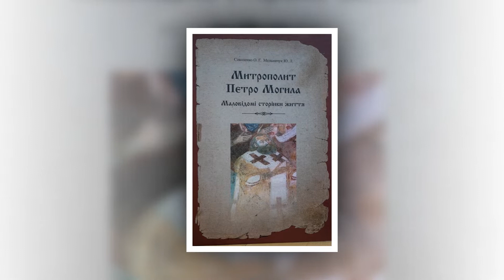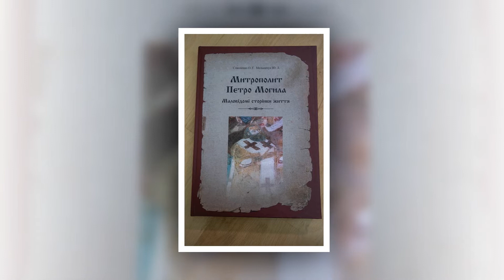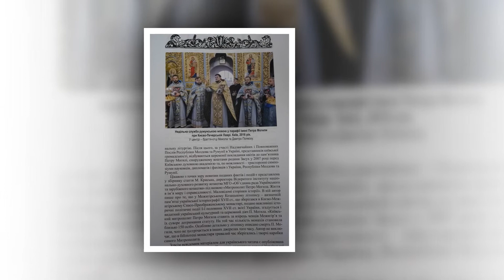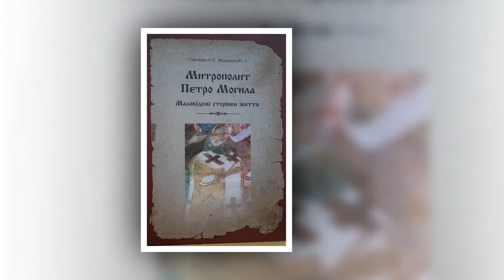Pe Urmele Inedite Ale Lui - Petru_Movilă - Слідами Митрополита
25  - Februarie -  2021 -  Agenţia «UKRINFORM» din Kyiv.

Vă propun să audiați un interviu despre prezentarea colecției de materiale a III-a Conferință internațională științifico-practică „Mitropolitul Petro_Movilă: pagini puțin cunoscute ale vieții”.

Realizat de jurnalistii Marin_Gherman și Carolina_Jitaru de la Radio Ucraina Internațional.

Video de Mihai_Grosu.

«PE URMELE INEDITE ALE LUI PETRU MOVILĂ» – cu acest cognitiv generic, intrigant din punct de vedere ştiinţific, în data de 25 februarie 2021 la Agenţia «UKRINFORM» din Kyiv s-a desfăşurat un important eveniment cu rezonanţă internaţională: prezentarea volumului trilingv (uraineană, română şi englezâ) «Mitropolitul Petru Movilă: pagini puţin cunoscute ale vieţii».

⭕ În capitala Ucrainei a fost prezentată cartea ‟Mitropolitul Petru Movilă: pagini puţin cunoscute ale vieții”.
«Pe urmele inedite ale lui Petru Movilă» – cu acest cognitiv generic, intrigant din punct de vedere ştiinţific, în data de 25 februarie a.c. la Agenţia «UKRINFORM» din Kyiv s-a desfăşurat un important eveniment cu rezonanţă internaţională: prezentarea volumului trilingv (uraineană, română şi englezâ) «Mitropolitul Petru Movilă: pagini puţin cunoscute ale vieţii».

❗"Митрополит Петро_Могила: маловідомі сторінки життя" .

⭕ 25 лютого 2021 року, у приміщенні Укрінформу відбулася презентація збірника матеріалів ІІІ Міжнародної науково-практичної конференції «Митрополит Петро_Могила: маловідомі сторінки життя». Видання призначене для широких верст читачів — наукових працівників, викладачів і студентів вищих навчальних закладів, учнів, краєзнавців, а також для усіх, хто цікавиться історією України.

Організатори: Науково-дослідний інститут козацтва Інституту історії України НАН України; Інститут добросусідства; Національної спілки краєзнавців України.
Спікери: Теофіл_Рендюк - Надзвичайний і повноважний посланник України в Румунії, доктор історичних наук, директор Інституту добросусідства; Раду Філіп - Радник Посольства Румунії в Україні; Сильвестр - ректор Київської духовної академії і семінарії, єпископ Білогородський; Руслан Болбочан - Надзвичайний і Повноважний Посол Республіки Молдова в Україні; Юрій_Мельничук - директор Науково-освітнього центру патріотичного виховання молоді Міжнародного університету розвитку людини «Україна», член Національної спілки краєзнавців України; Олександр Соколенко - директор музею історії та культури «Уваровський дім», член Національної спілки краєзнавців України.

12 ianuarie 2022, în incinta Casei de Cultură din satul Bilogorodka, raionul Bucea, regiunea Kiev s-a desfășurat prezentarea colecției de materiale a IV-a Conferință internațională științifico-practică „Mitropolitul Petro_Movilă: pagini puțin cunoscute ale vieții” și a proiectului filmului documental cu aceeași denumire.